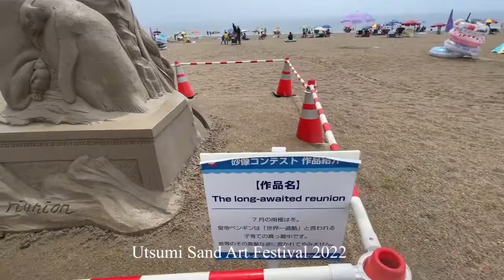UTSUMI BEACH AICHI JAPAN.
An absolutely gorgeous beach with a relaxing atmosphere,
Utsumi beach is a Public beach
No entrance fee, but you park your car for 1,000 yen, Get fresh water to clean sand for 100 yen.
location: Utsumi Minamichita Aichi-ken Japan.